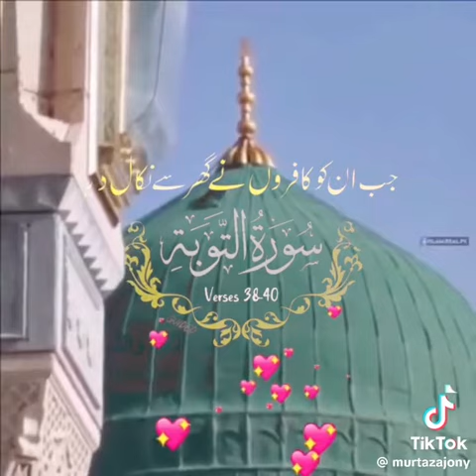13 October 2023